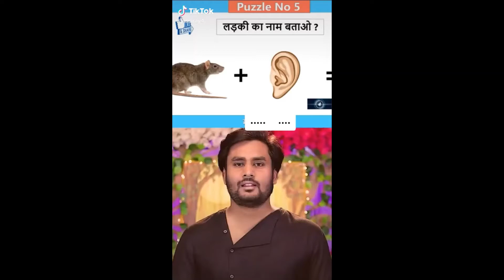लड़की का नाम ? | Tip Top status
comment us the girl name in the comment box.